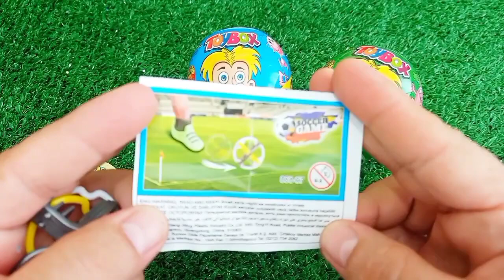ASMR RAINBOW 막대사탕과 과자! 맛있는 무지개 막대사탕ASMR Mukbang 두찜 신메뉴 스팸부대찜닭 먹방 떡볶이 튀김 치즈볼 | HIU